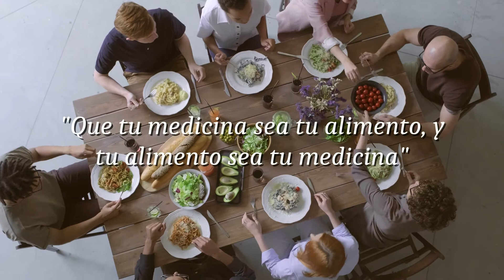Fundación Dfa y Clínica HLA Montpellier se unen por una alimentación sana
Clínica HLA Montpellier y Fundación Dfa amplían su colaboración y  presentan 'Dfalimentación', una nueva iniciativa con la que se pretende mejorar la salud de las personas a través de una adecuada alimentación.

El objetivo fundamental de este ciclo divulgativo es mejorar los hábitos de alimentación en pacientes con discapacidad física pero también en la población general, especialmente en la infancia.

Mediante una serie de ‘tips’ nutricionales y conferencias vía streaming impartidas por expertos en la materia (nutricionista, pediatra, psicólogo, etc.), se pretende aportar consejos sencillos sobre una correcta y completa alimentación, así como desmontar los mitos más comunes asociados a la nutrición y paliar algunos de los síntomas asociados a patologías a través de la alimentación.

¡Atent@s a nuestras redes!